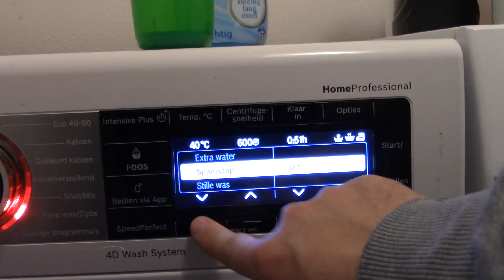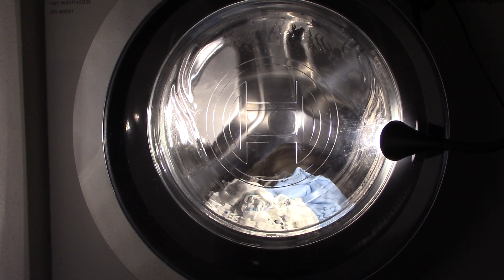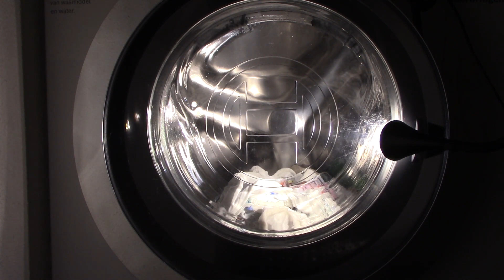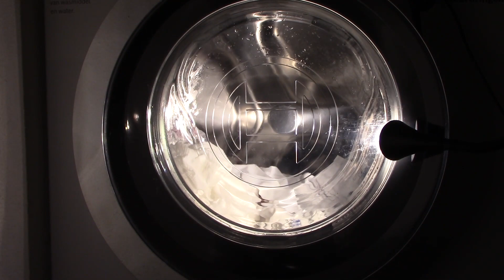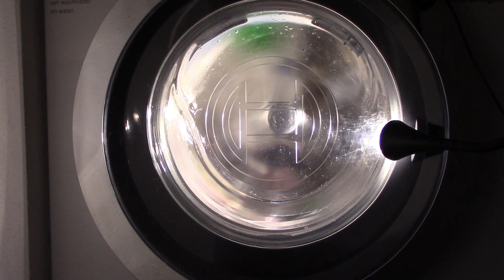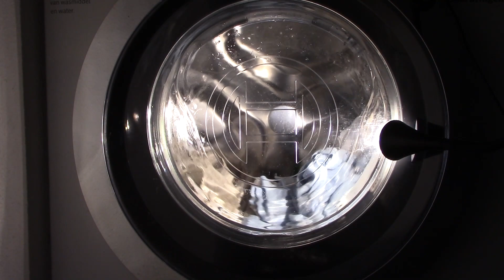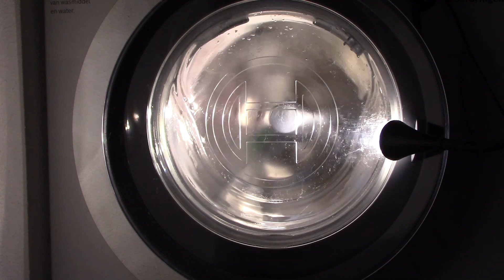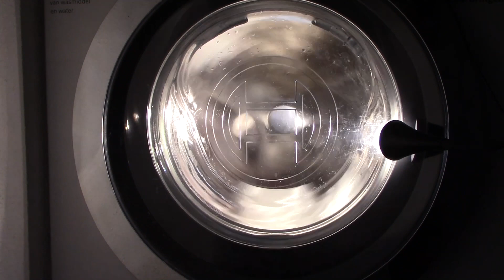Bosch HomeProfessional WAXH2E71NL - Delicates 40 with WaterPlus, EasyIron and one extra rinse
I just discovered I am so damn behind on the videos I need to upload. I got videos dating back to August and slightly later (even September through December lol). I hope to get through those ASAP.

This load consisted of delicate whites. That's why I chose delicates 40. These things also crease like a disease so I decided to use the EasyIron option so they wouldn't crease as much. This was from after my parents' holiday.

I really had a blast washing these as they came out nice and clean, even after such a short wash. They also rinsed very nicely due to the higher waterlevels as it does no interim spins. I hope you enjoy!

00:00 - Preparing the load
01:33 - Start of programme & sensing
09:17 - Main wash
25:13 - First drain & distribution
26:30 - First rinse
31:45 - Second drain & distribution
32:53 - Second rinse
38:05 - Third drain & distribution
39:16 - Final rinse
45:44 - Interval final spin (800 RPM)
01:00:33 - Anti-crease
01:04:33 - End of programme